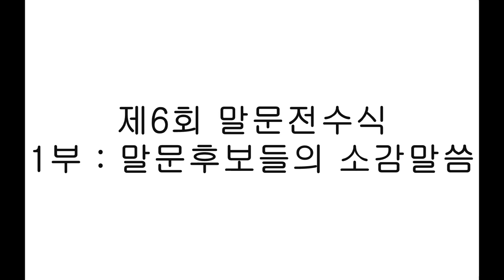1193강 제6회 말문전수식 1부 말문후보들의 소감말씀 - 노천교육원